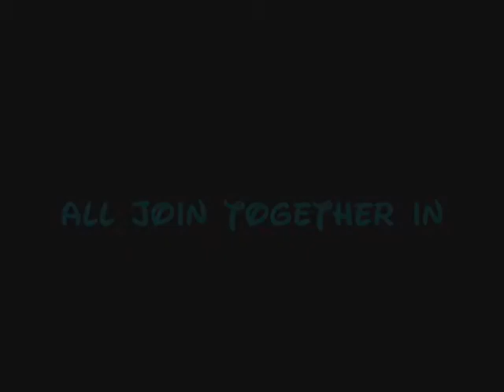xxCpFameStudiosx Promo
One of the first CPMV collab channels.
Four amazing video makers come together to create this awesome channel.
P.S. I know it says xxCpFameStudios on there not xxCpFameStudiosx but that's because youtube messed up and didn't let me make an account with that name(long story)